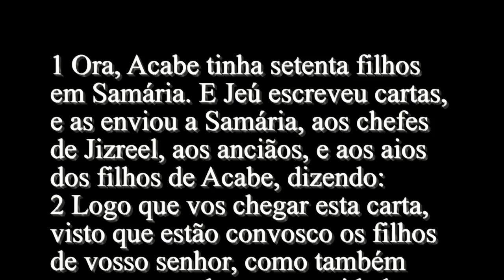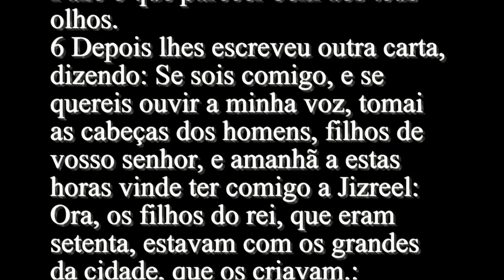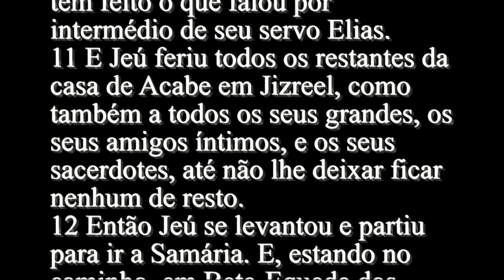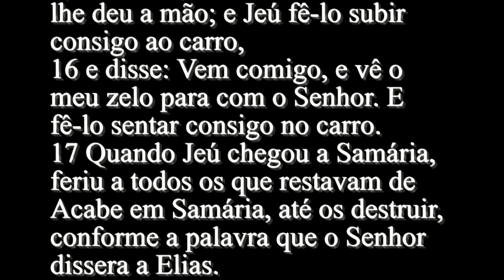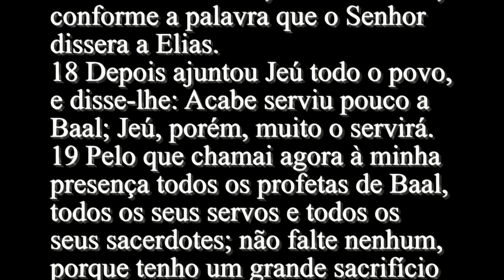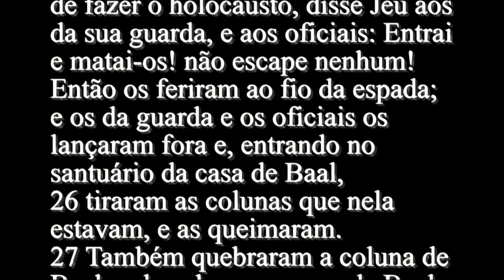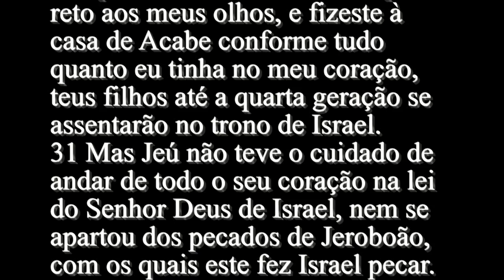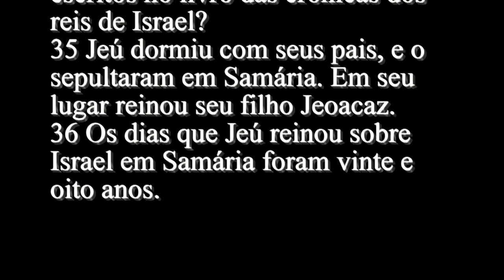2° Reis 10 - Bíblia Sagrada